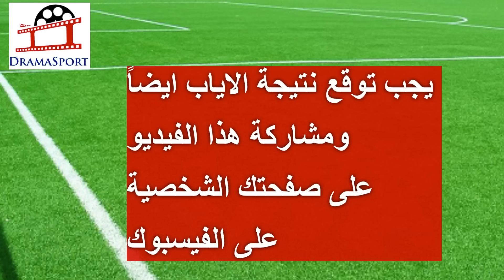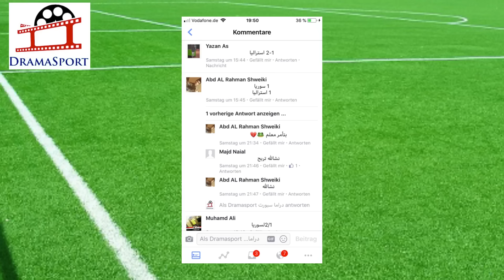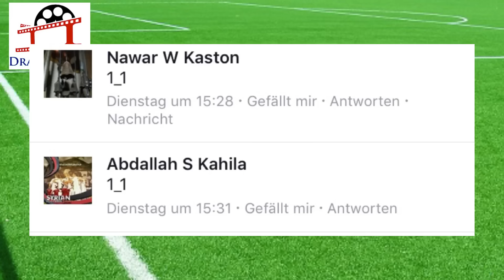اسماء الفائزين بمسابقة توقع مباراة سوريا واستراليا